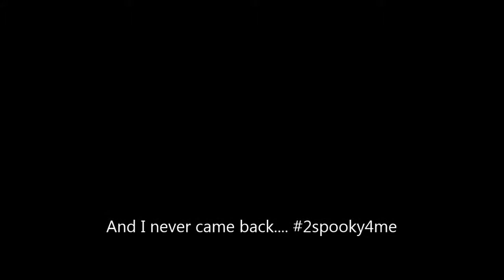THE BOREDOM IS REAL [Minecraft: Skycage #01]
Skycage ft. ADELE... no.